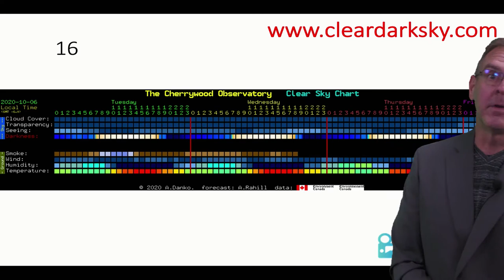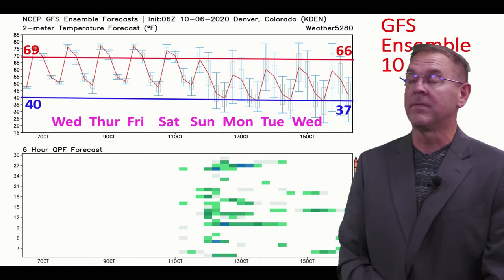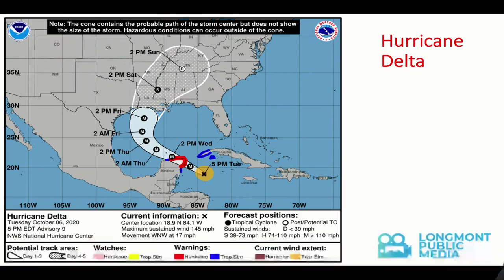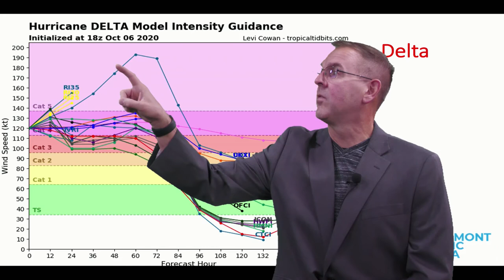The weather forecast for the week of October 7 - October 14